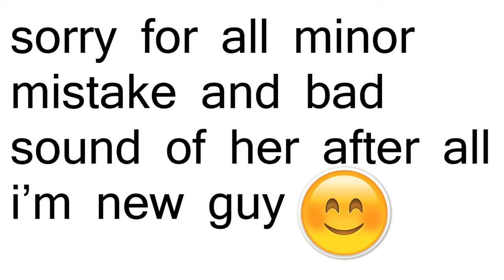Talking Billu-2018 पति पत्नी की पहली बातचीत funny video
wish you all a happy new year
In this video billu and her wife create a funny situation
super funny video
pati vs patni
social media sits are in progress (coming soon)